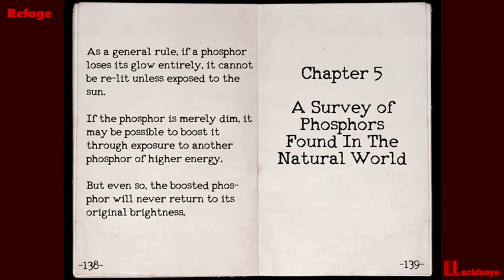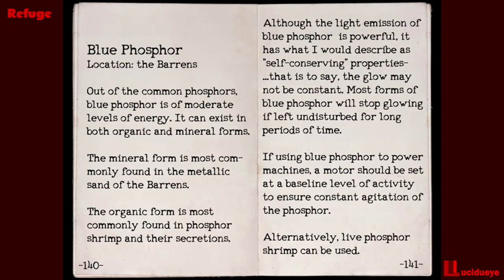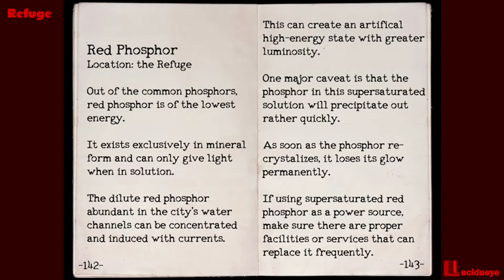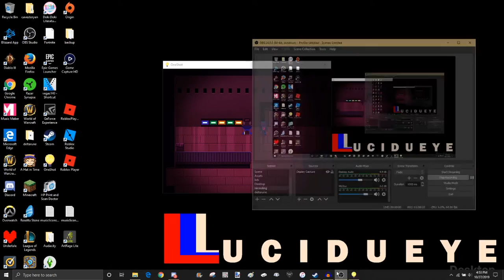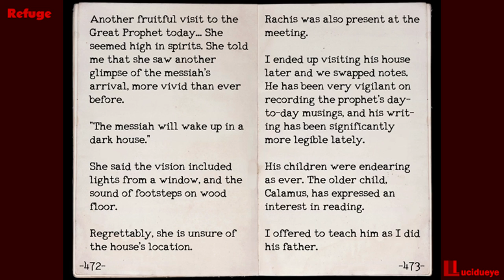💡 OneShot - 7 - A Factory of Robots and a Library of Clovers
We're nearing the end, but we need to get leads on how to get into the tower, what better to search than the Library?